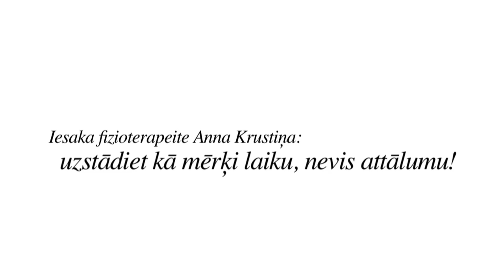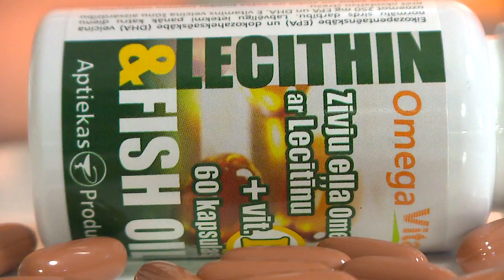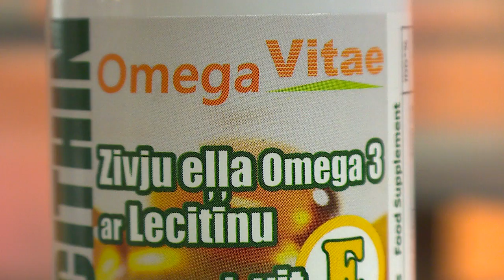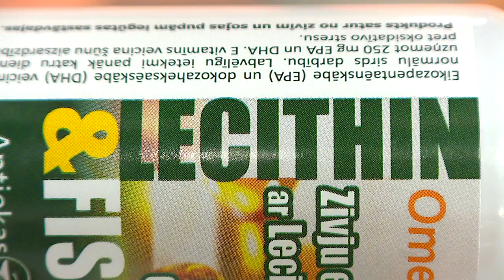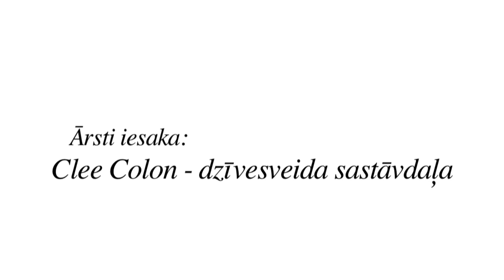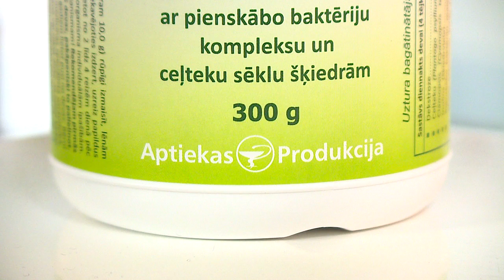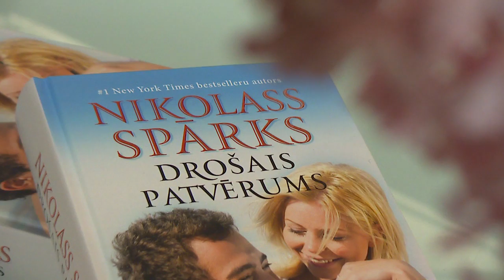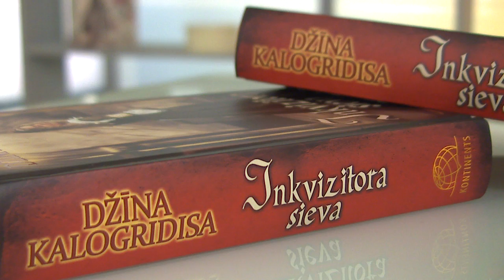Raidījums Dzīvīte 2014. gada 08. aprīlis